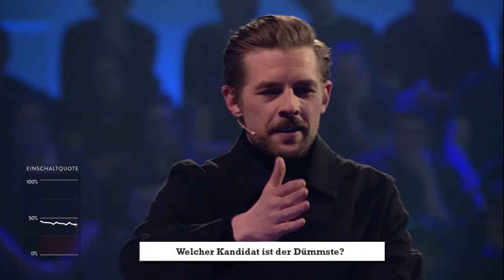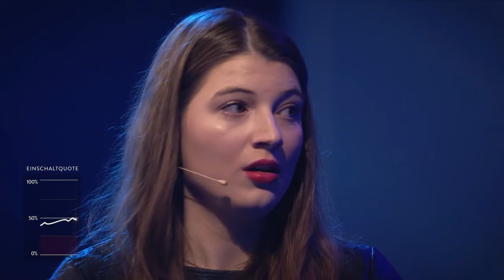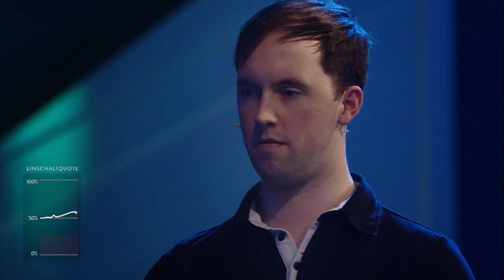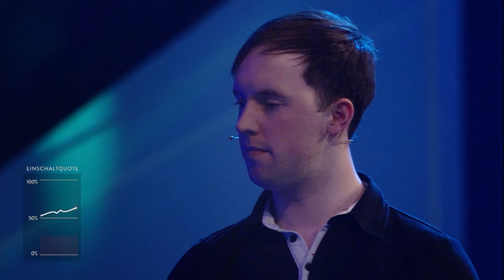Highlights 2016: Klaas: Hart aber unfair | Die beste Show der Welt | ProSieben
"Wer im Publikum würde sich selbst als geldgeilen Arsch bezeichnen? Wer würde für Geld über Leichen gehen?" Wer sich traut das zuzugeben, hat die Chance auf einen Gewinn von 10.000 Euro! Das damit verbundene Psychospiel ist dann fast nur noch Nebensache.

Wer wird Show-Master? Joko Winterscheidt und Klaas Heufer-Umlauf suchen in der neuen ProSieben Variety-Show „DIE BESTE SHOW DER WELT“ nichts Geringeres als die beste Show der Welt. Wer findet die Zauberformel für beste Unterhaltung? Wer schafft es, dem Fernsehen zu altem Glanz zu verhelfen? Und wer geht mit seinen Ideen gnadenlos baden? Durch den Showabend führt Moderatorin Jeannine Michaelsen.

Zwei Kontrahenten, eine Bühne: In insgesamt acht eigenständigen Shows in der Show buhlen Joko und Klaas um die Gunst des Publikums und feiern das Fernsehen. Jede Sendung wird zum Quoten-Duell zwischen den beiden TV-Rivalen: Im Wechsel präsentieren sie ihre ganz eigenen Vorstellungen von erstklassigem Entertainment. Über Quotenhit oder Megaflop entscheidet die ehrlichste Jury Deutschlands: Das Publikum im Studio. Per Fernbedienung küren sie am Samstagabend auf ProSieben „DIE BESTE SHOW DER WELT“.